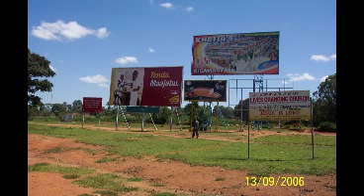Peter white,3rd force - Here come the night